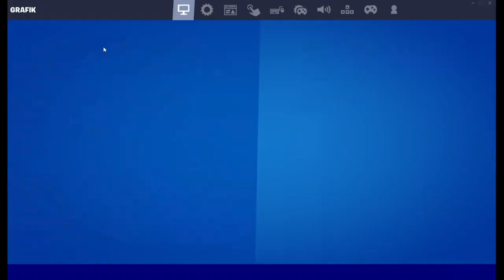[86] Wir müssen noch einmal dorthin || Fortnite – Let’s Play